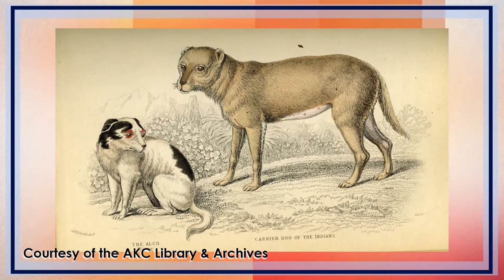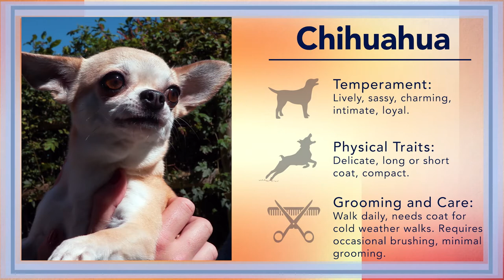AKC Dog Breed Video – Chihuahua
Here's another dog breed video I edited for Powderhouse/AKC.
This one's about the Chihuahua. It includes traits and characteristics of the breed, grooming tips and history.
This is part of a series of videos that I edited and created motion graphics for — as well as working on the sound, music and effects.